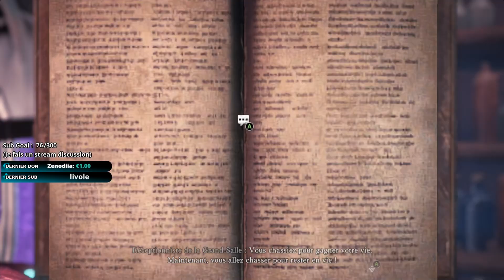Nouvel an dans le volcan - Monster Hunter World: Iceborne #08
Alors que nous avions fabriqué de nouvelles armures Rathalos super cool. Un évènement du Nouvel An est apparu au beau milieu de nulle part ! Bon eh bien, on partira à la chasse en toge étoilée puisque c'est comme ça !